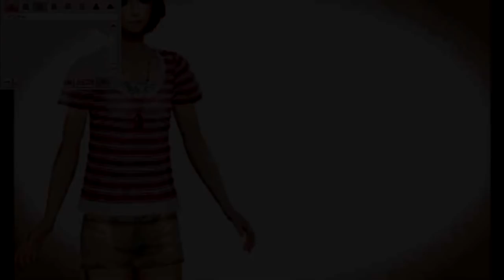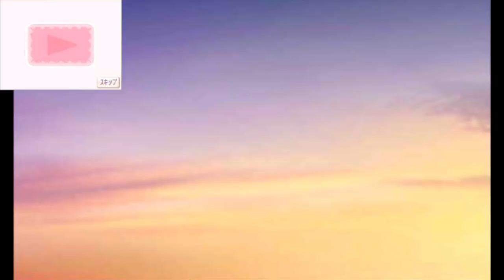【FabStyle】オネェさんがおしゃれも、仕事も、恋も頑張る！？ ★15【ファビュラス】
FabStyleを実況していきます。